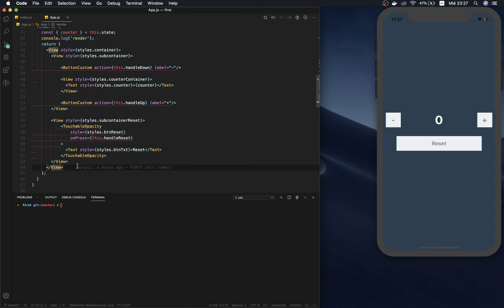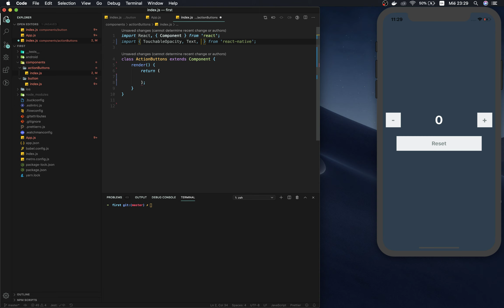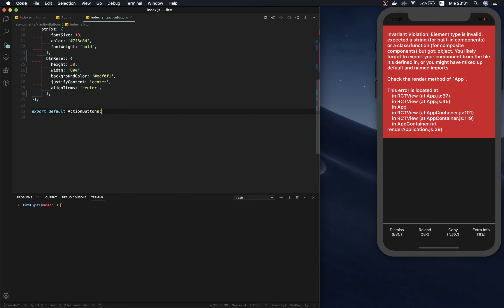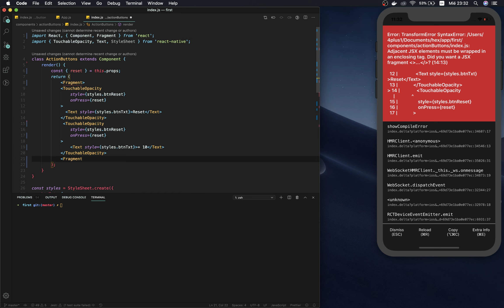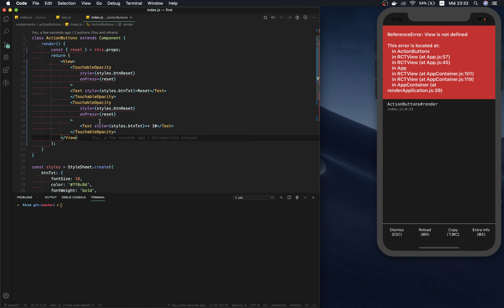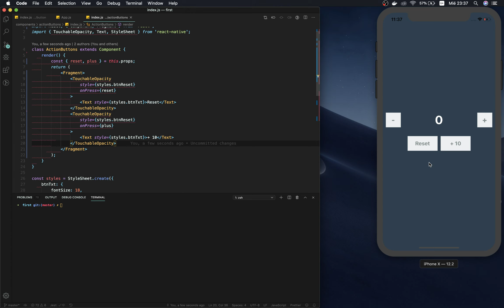Curso de React Native desde Cero - Capitulo 9 Fragments